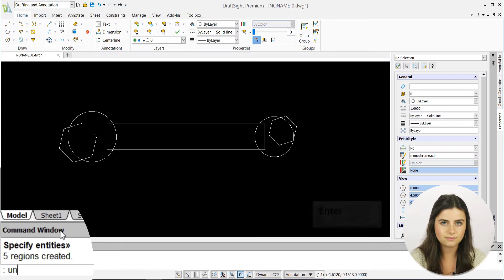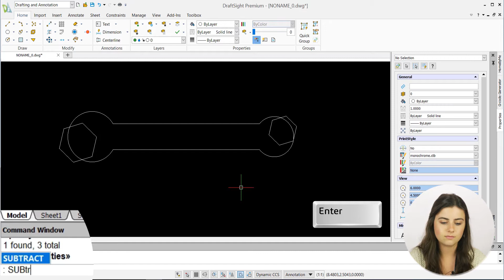Learning Journey: Region Icon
In this edition of the DraftSight Learning Journey, we cover the Region Icon. This feature, located within the home tab of the ribbon, makes conjoining objects and trimming the boundaries of entities easier than ever.

DraftSight provides a better 2D drafting and 3D design experience for architects, engineers, and construction service providers, as well as professional CAD users, designers, educators, and hobbyists. Discover design freedom with flexible and affordable options to meet your needs. DraftSight Learning Journey is a place for beginner CAD users to learn the in's and out's of the software.